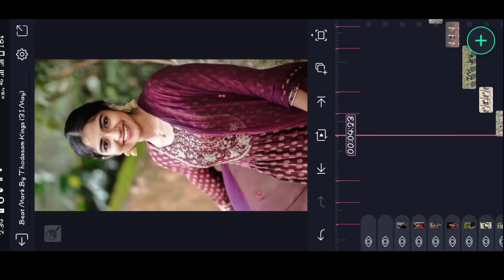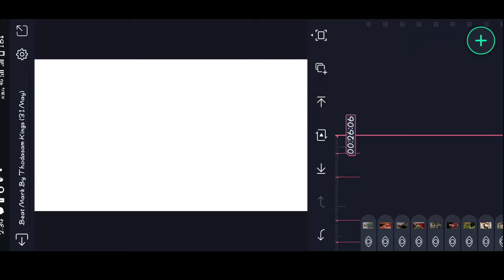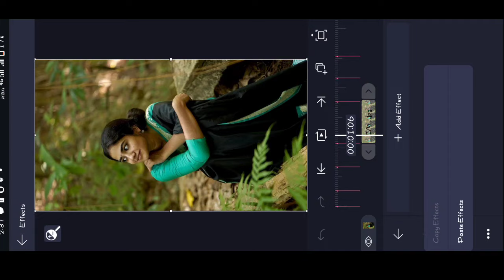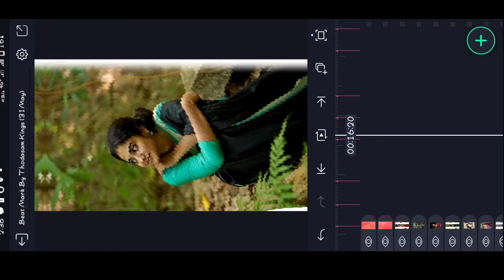🥰🍃New One Gondi Special Video Editing Simple Easy Trending Video Edit Alight Motion App⚡😘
🔷 𝐓𝐞𝐥𝐢𝐠𝐫𝐚?instagram

XML FILES🖇️:

  ⚡Beat Mark

gondi alightmotion_video_editing Gondi Alightmotionvideoediting thodasamkings Lyrical_video_editing kinemaster_video_editing Alightmotion Kinemaster_editing thodasamkings pvediting trending_status Editing_tutorials attitude status video editing alight motion video editing, alight motion video, attitude status editing alight motion video editing, attitude status editing bk creation, attitude status editing alight motion, boys attitude status video editing, alight motion video editing telugu, trending video editing in alight motion, attitude status editing in alight motion, attitude status editing, trending video editing, mass attitude status editing, alight motion video editing, Attitude status editing, Alight Motion video editing, name art video editing, attitude status editing alight motion telugu, attitude status editing alight motion gujarati 2022, attitude status editing alight motion 1 photo, attitude status editing alight motion hindi, attitude status editing alight motion marathi, attitude status editing alight motion new trending, attitude status editing alight motion kannada, attitude status editing alight motion shake effect, attitude status editing alight motion gujarati, attitude status editing alight motion, ©NOTE: AIl Content used is copyright to Thodasam Kings . Use or commercial display Or Editing of the content without Proper Authorization is not allowed. ©NOTE: Some Images, Music, Videos, Graphics, are shown in this video Maybe Copyrighted respected owners, not mine.only P𝐥𝐞𝐚𝐬𝐞 𝐜𝐨𝐧𝐭𝐚𝐜𝐭 𝐦𝐲 𝐆𝐦𝐚𝐢𝐥